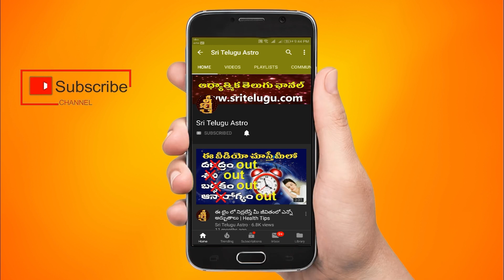06-FEBRUARY-2023 || TodayRasiPhalalu || Daily Specials || Horoscope || Sri Telugu Astro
06-FEBRUARY-2023 || TodayRasiPhalalu || Daily Specials || Horoscope || Sri Telugu Astro